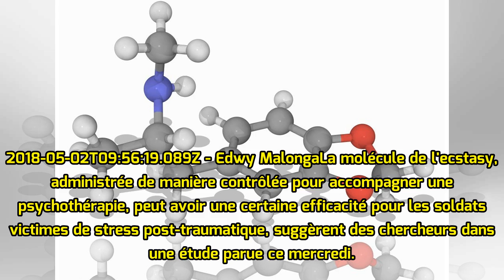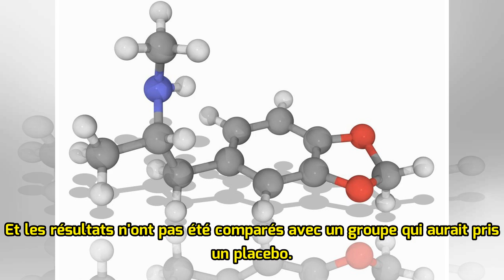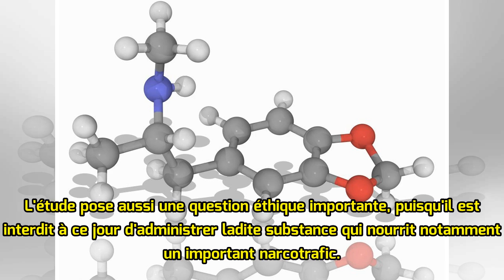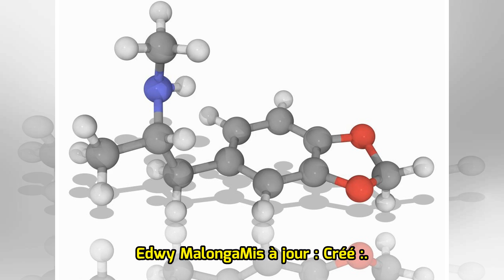D'après des chercheurs, l'ecstasy pourrait aider à soigner les soldats traumatisés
PAS GAGNÉ - Une étude scientifique laisse espérer une certaine efficacité de l'ecstasy dans le traitement du stress post-traumatique. Si certains patients en ont ressenti des bienfaits, en complément d'une psychothérapie, d'autres ont toutefois ressenti une envie plus forte de se suicider. 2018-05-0...